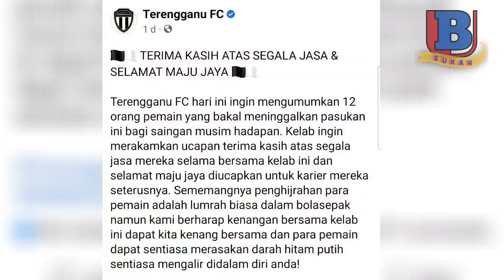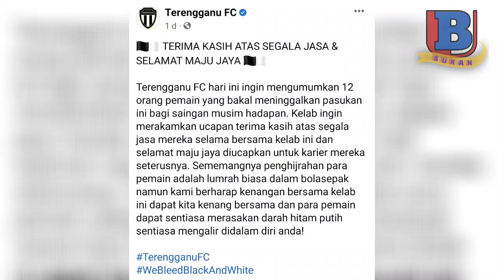MALANG Buat Azalinullah Alias, Keputusan Akhir Terengganu FC, Diluar Dugaan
Lebih malang buat Azalinullah, beliau sebelum ini turut menolak tiga tawaran daripada kelab lain setelah dimaklumkan dirinya antara pemain yang akan dikekalkan.